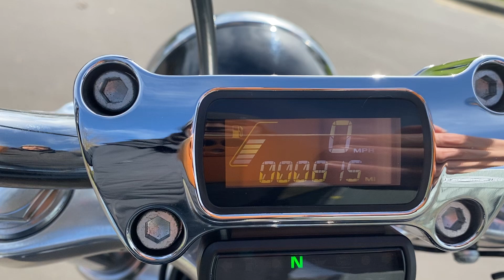2022 Harley-Davidson FXST Softail Standard